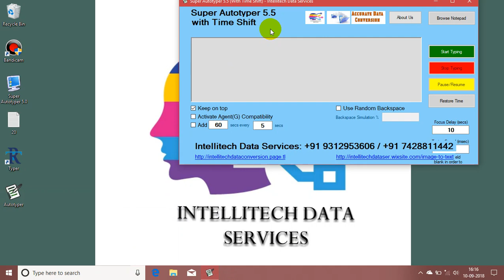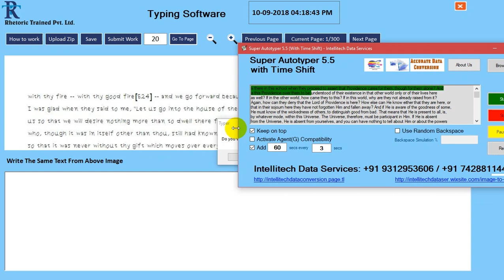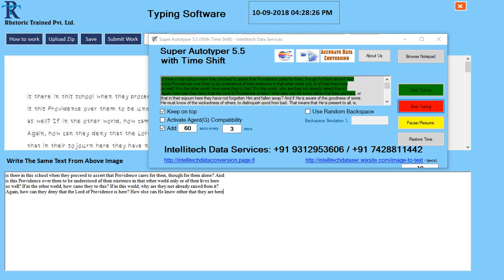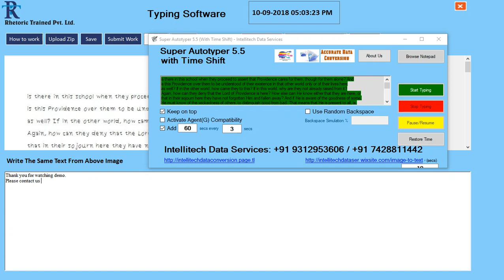Super Autotyper 5.5 with Real TimeShift feature for All India Typing Jobs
A typing software used in Data Entry to shift actual system time in real time with fast speed.

Note: Please watch this video carefully to understand this feature of the product.